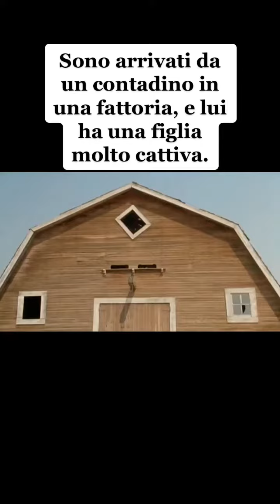Dormirette con le vacche stanotte